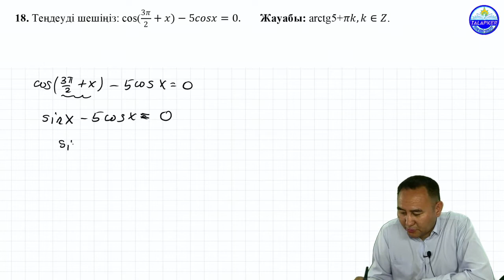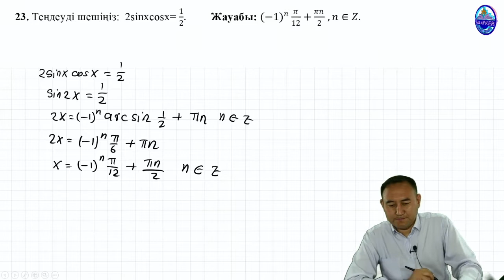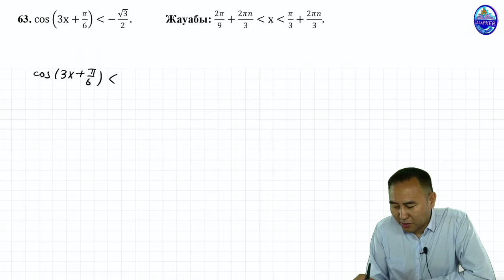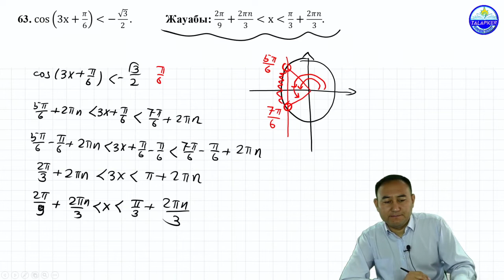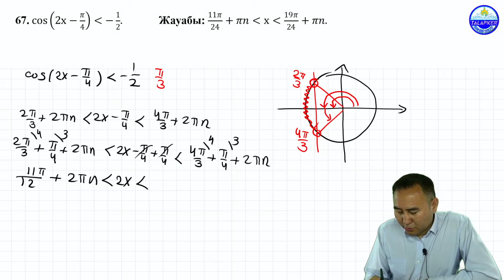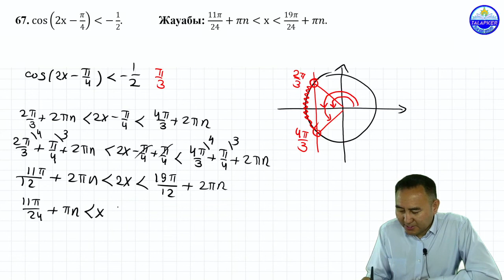Негізгі тригонометриялық формулаларды қолдана отырып теңдеулерді шешіңіз